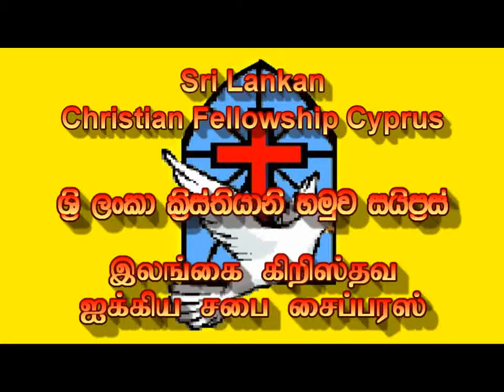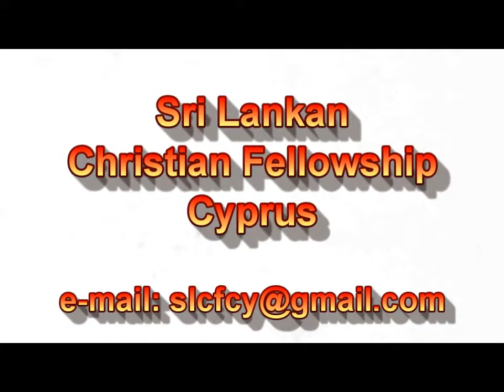Jesus Can Heal You Today - Part 4/7 (Sri Lankan Christian Fellowship Cyprus)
Sri Lankan Christian Fellowship Cyprus,
Sri Lankan Christian Churches in Cyprus and Israel.